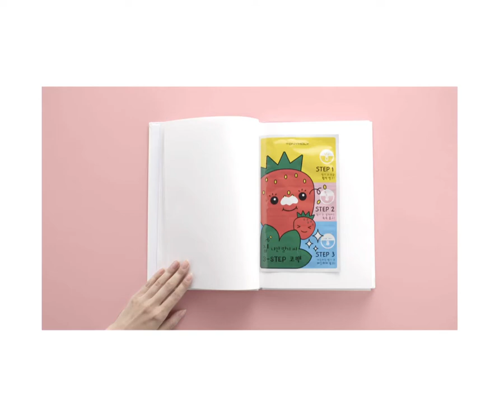TONYMOLY Flagship store Installation Movie - 10대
Project Title : TONYMOLY Flagship store Installation Movie
Work Date : Dec. 2016

Credit
Client : TONYMOLY
Product Company : MOTIONART (Seoul, KOR)

Executive Producer : Kukhee Nam

Film Production : MO Pictures (Seoul, KOR)
DOP : Jihwan Park
Art : Areum Kim
Editing/2D Graphic : Kukhee Nam